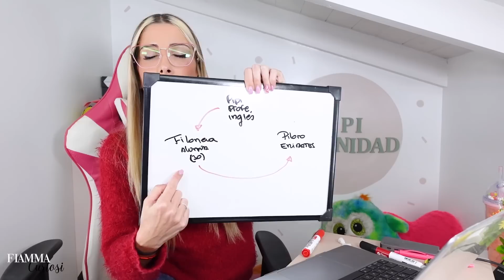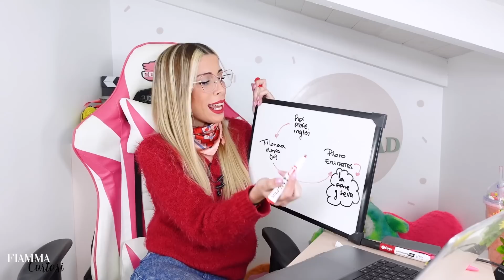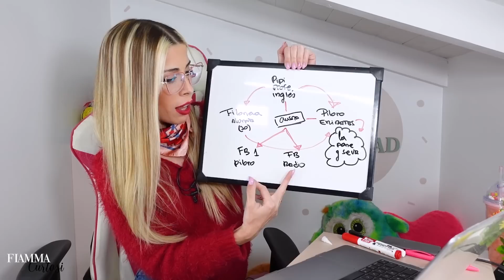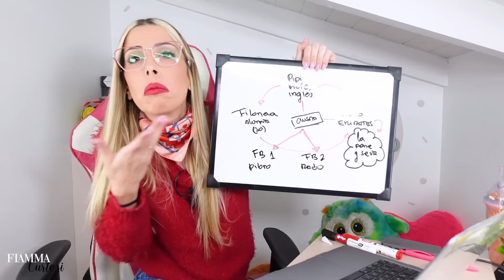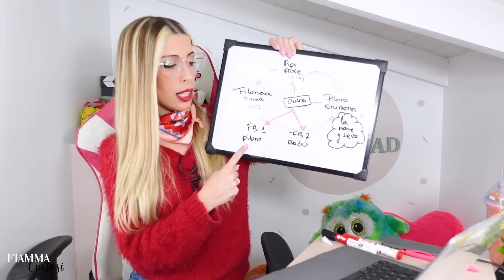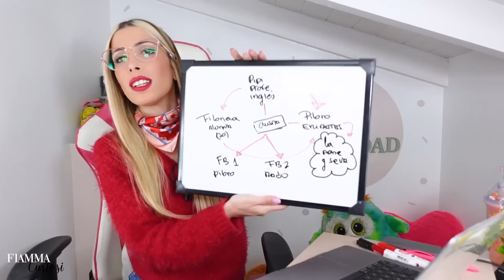SER CHUSMA ES UN DON VALIOSO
Hola pipissss, como andan amichas espero que arranquen super bien la semana, este notibarrio me parece muy bueno para reivindicarnos a todas las chusmas, porque si… SOMOS, pero mira como la salvamos a filomenaaaa che!!! que opinan del piloto? las leoooo

FRACASOS AMOROSOS
PIPI COMUNIDAD

Canal para temáticas de vivos y que comenten, avisos importantes, eventos y videos!

Chat de pipis - solo mujeres
(Escribimos todas)

TIENDA OFICIAL con todas nuestras frases en remeras, buzos y más merch!